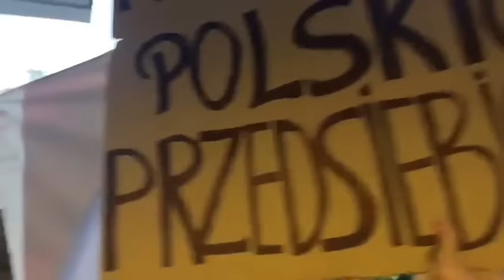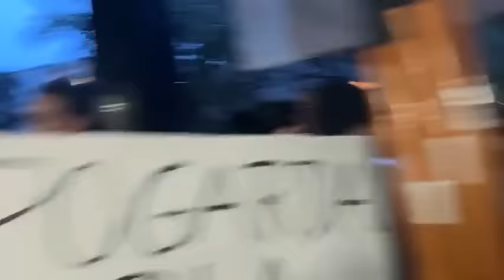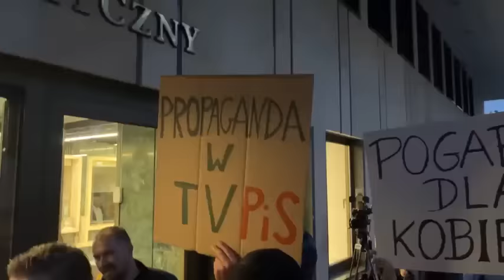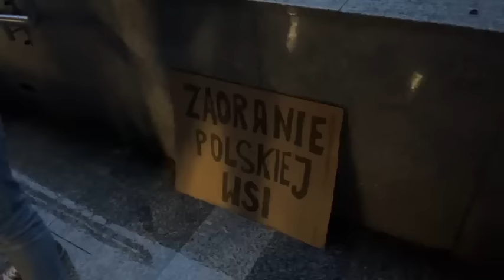Marta Wcisło pod spotkaniem z prezesem Kaczyńskim